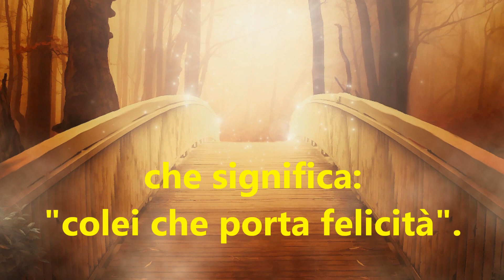Buon onomastico Beatrice - significato, immagini e musica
Ciao Beatrice!
dal latino "Beatrix"
che significa : "colei che porta felicità"
Fu il grande amore
di Dante Alighieri che la
cantò nella Divina Commedia.
Famosa è la modella
Beatrice Borromeo.
Buon onomastico!

Il brano in sottofondo è la mia composizione:
"Buon onomastico"

Ecco qualcuna delle playlist del canale

MMVJ